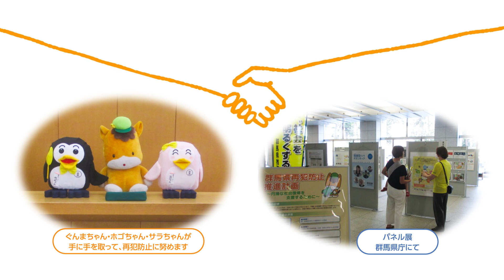“第７４回社会を明るくする運動”群馬県推進委員会CM動画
“社会を明るくする運動”の群馬県内用のCM動画です。